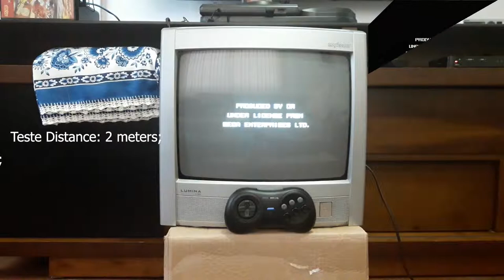(L)lame-Ass Review - 8BitDo Genesis Controller